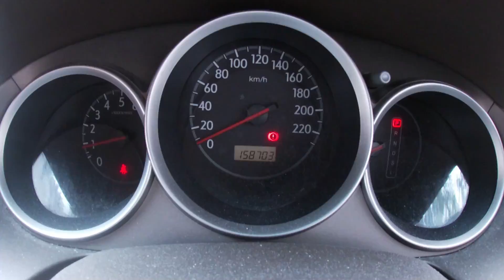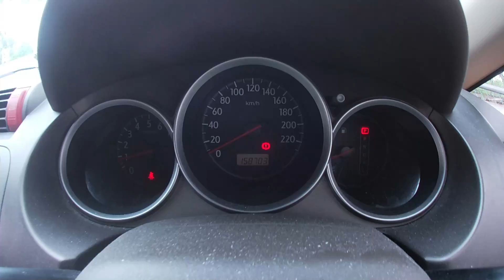2008 Honda City 1.5 i-DSI | Day Time POV Test Drive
Engine: Petrol
Displacement (cc): 1497
Power: 65 kW/88 PS
Torque: 131 Nm
Transmission: Continuous Variable Transmission
Drive Wheels: Front